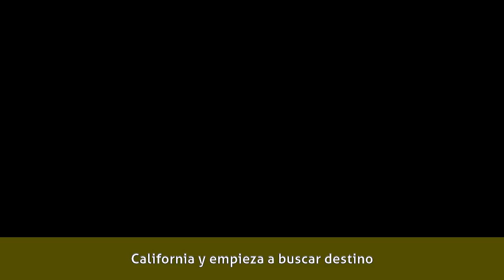Antonio Sanint - Historia